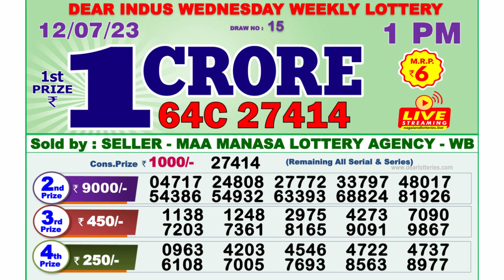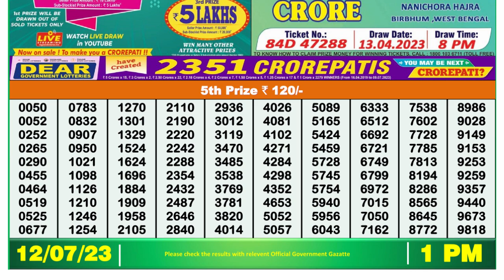🔴Dear Lottery Sambad Live 1pm today 12.07.23 Nagaland State Lottery Result